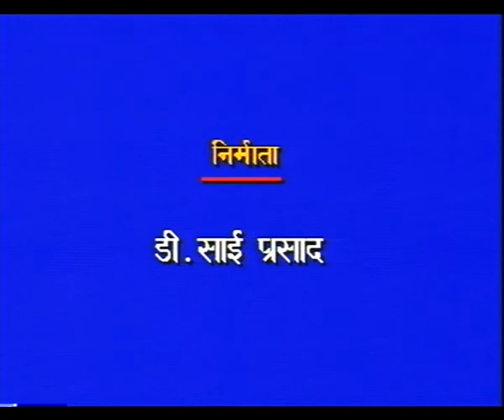SPOORTHI EP 7